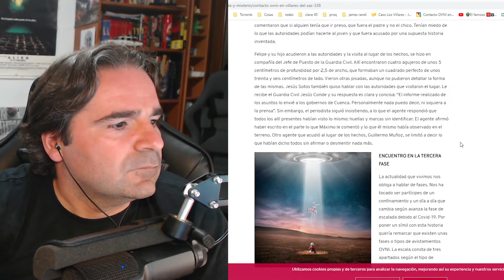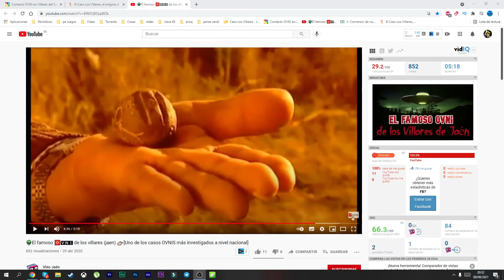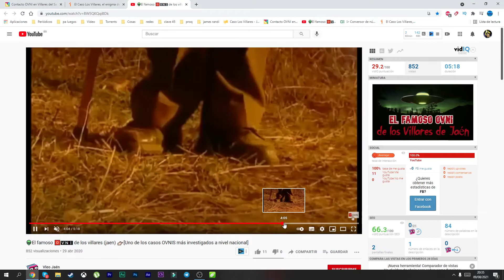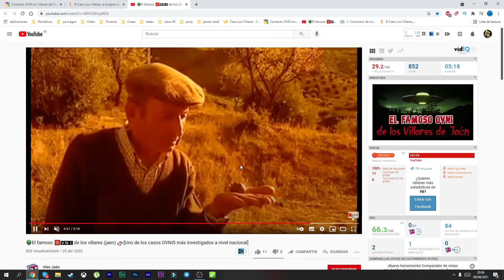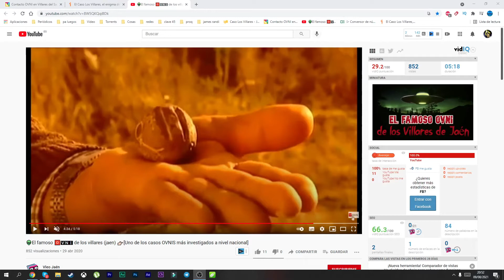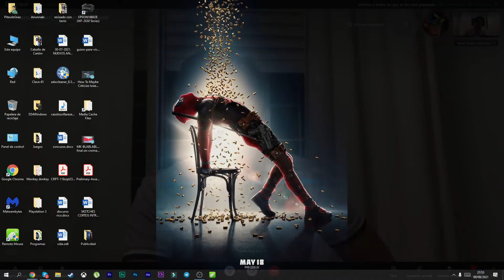Los Villares con Cristian Puig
En Clave 45 traemos una vez más a Cristian Puig con nosotros y nos narra el famoso caso de Los Villares